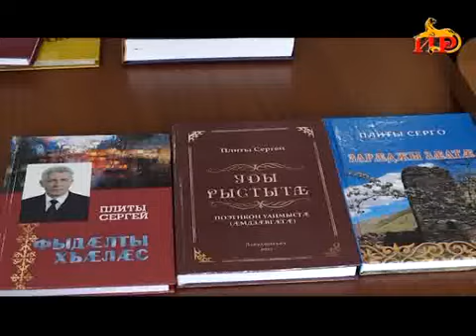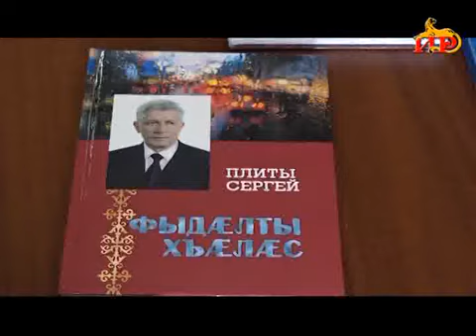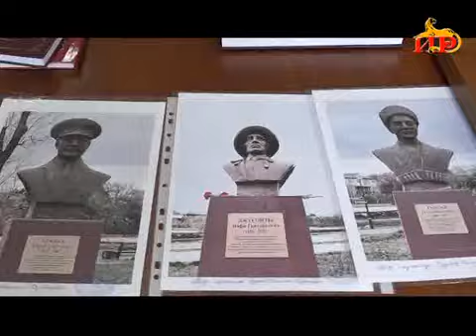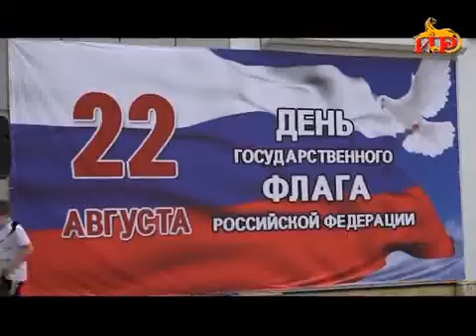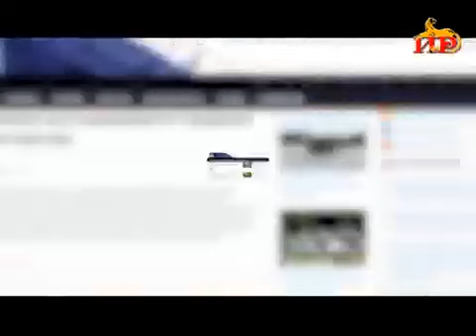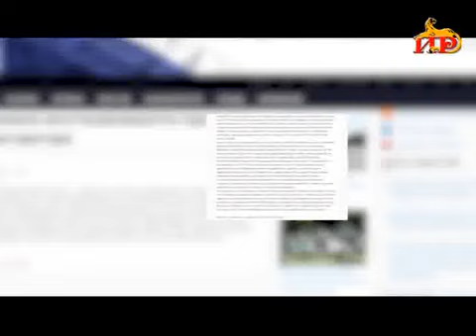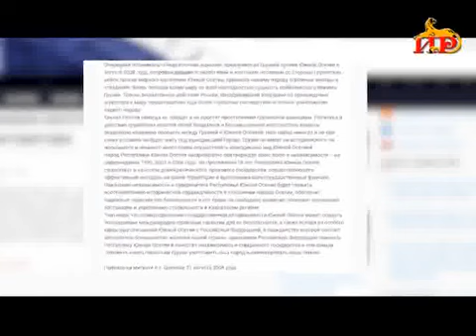Информационный выпуск «Сегодня». 22.08.2024